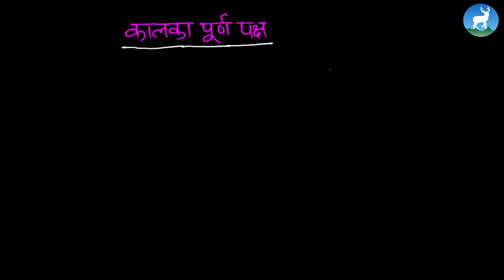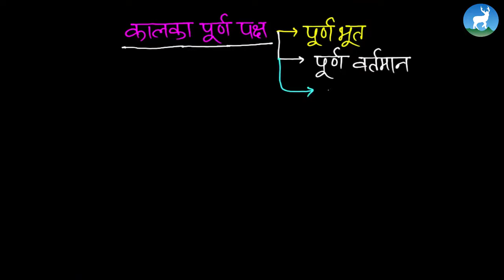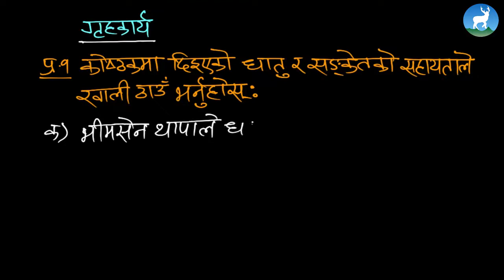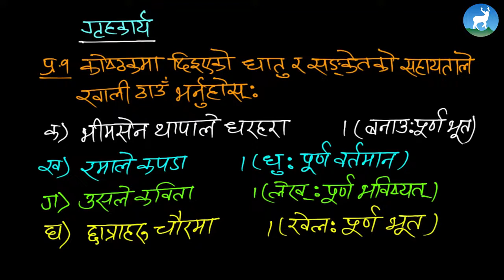Tej Prasad Kafle - Unit 4 - कालका पूर्ण पक्ष - Class 8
This video tutorial is for Grade 10, नेपाली, and today, we are continuing the chapter ग्रन्थचित्र( प्रबन्ध) कालका पूर्ण पक्ष  in this video we will cover the following topics

1.उदाहरण
2.परिचय
3.अभ्यास

The main aim of deerwalk learning center is to develop online classes to help students follow their course contents on their own by understanding the subject matter and the concepts.

Mentor तेजप्रसाद काफ्ले  (नेपाली शिक्षक, डियरवाक सिफल स्कुल)